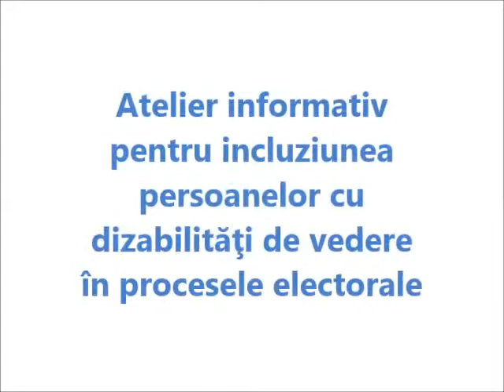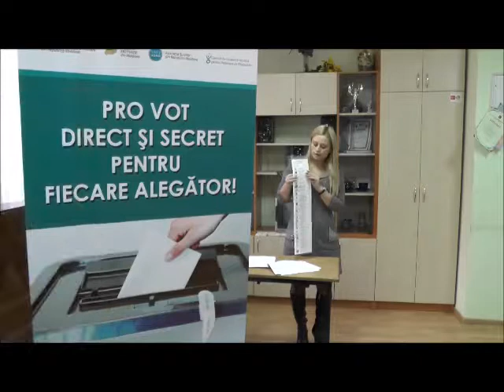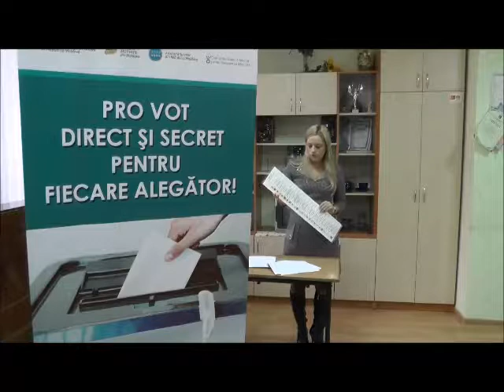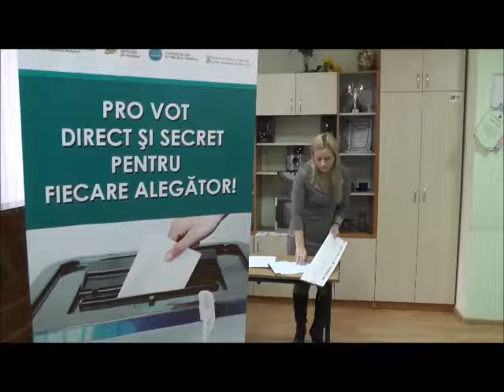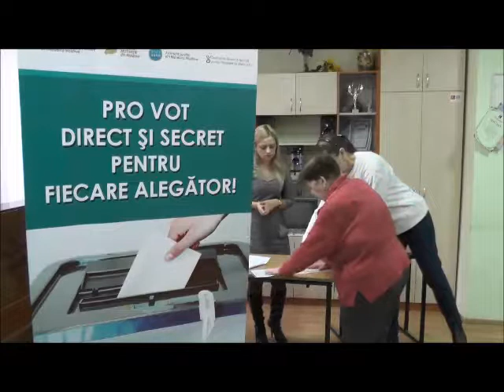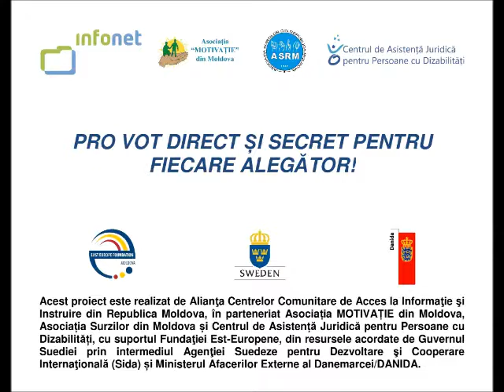Atelier informativ pentru incluziunea persoanelor cu dizabilităţi de vedere în procesele electorale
Organizația Teritorială Chișinău a Societății Orbilor din Moldova, 26 noiembrie 2014

Acest eveniment este realizat în cadrul proiectului „PRO VOT DIRECT ȘI SECRET PENTRU FIECARE ALEGĂTOR”, implementat de Alianţa Centrelor Comunitare de Acces la Informaţie şi Instruire din Republica Moldova, în parteneriat cu Asociația MOTIVAȚIE din Moldova, Asociația Surzilor din Moldova și Centrul de Asistență Juridică pentru Persoane cu Dizabilități, cu suportul Fundaţiei Est-Europene, din resursele acordate de Guvernul Suediei prin intermediul Agenţiei Suedeze pentru Dezvoltare şi Cooperare Internaţională (Sida) și Ministerul Afacerilor Externe al Danemarcei/DANIDA.